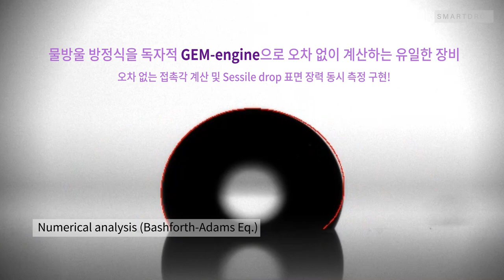2018 SmartDrop Plus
2018 SmartDrop Plus
(주) 펨토바이오메드

SmartDrop의 사용방법이 궁금하신가요?
아래의 링크를 통해 사용법을 확인 하실 수 있습니다.